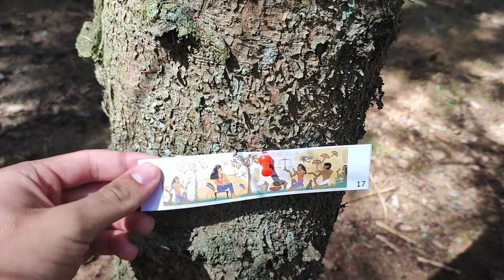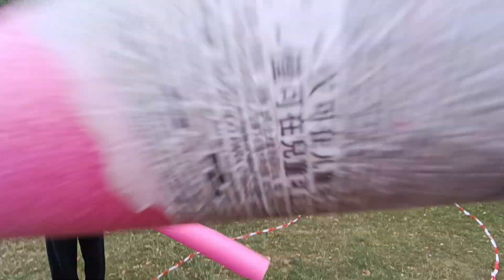Křižanovské zprávy 27. Července 2023/Ve stínu pyramid, 1. turnus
Dnes jsme dokončili výstavbu paláce typickou egyptskou výzdobou. Odpoledne se konaly tradiční velbloudí závody.